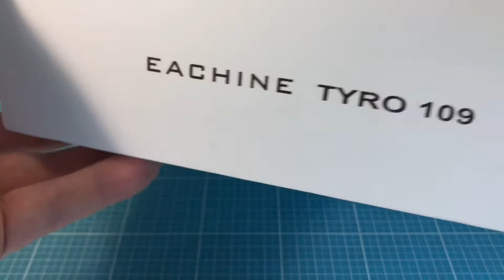Eachine Tyro109 Build - Zusammenbau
Der Tyro109 ist wie der Vorgänger Tyro99 ein ein 5 Zoll FPV Racer Drohne Bausatz, aber mit einer etwas besseren Caddx Turbo Eos2 1200TVL Kamera und Video Sender der jetzt über dem FC montiert wird. Der F4 Flugkontroller ist nun auf Vibrationsdämfer. Die Motoren sind die alten 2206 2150KV Brushless Motor, 4 IN 1 30A BLHeli_S DSHOT600 ESC's

Tyro99-Tyro109 Ersatzteile
(Ersatzteile wie FC sind identisch bei Tyro99 und Tyro109)

Unterstütze mein Youtube Kanal bei nächsten Einkauf bei Banggood oder Gearbest